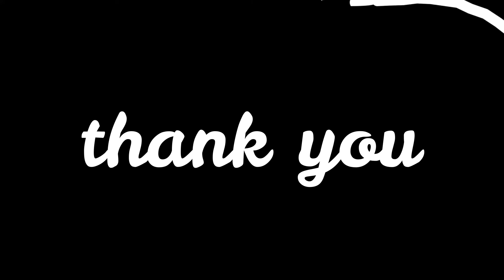Jetty Jump Collection - Maldives